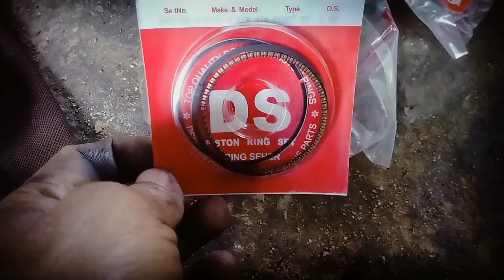Yamaha jup z tidak mau di gas ini sulusinya.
assalamualaikum, sahabat motor saya akan berbagi pengalaman tentang motor juper z 2008, susah hidup, kalau sudah hidup tidak mau di gas, Toton pidio nya sampai selesai, dan jangan lupa like, komen, dan subscribe.